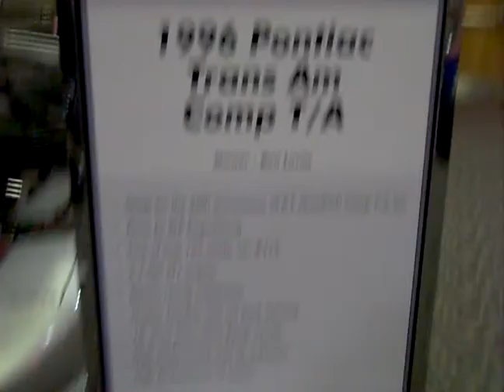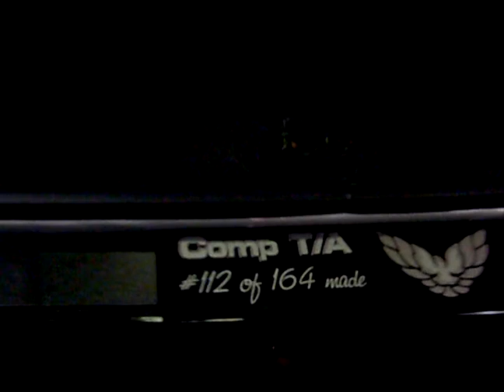1995 Trans Am SLP Competition and 1969 Camaro RS/SS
Dayton Ohio auto show 2010 featuring a rare 1995 (Comp.) SLP Trans Am and beautiful 1969 Camaro RS/SS.